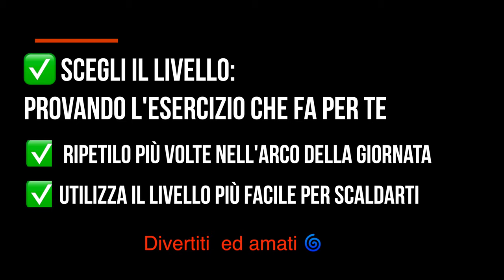5° Giorno Sbarra allenamento 3 livelli di esercizi arrampicata kataclimb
❌Cerca la similitudine❌

5° Giorno Allenamento Sbarra
Questi esercizi sono fatti per principianti arrampicatori ed esperti ed anche per chi si vuole mettere in forma, più che mai, lavorando sulla tonicità generale..

Sono esercizi scelti per la loro utilità funzionale per il gesto arrampicatorio..
per non perdere il vizio 😂🔥

✅3 livelli di esercizio
✅istruzioni scritte
✅consiglio il recupero di almeno 1 minuto tra un esercizio e l’altro
✅3 esercizi totali
✅ il primo sviluppa mantenuta e controllo addominale di Liv.1
✅ il secondo sviluppa il controllo sui cambi di direzione  liv. 2...
✅ il terzo sviluppa intensità generale + reattività di liv.3...

Come puoi osservare ogni video cambia la maniera di valutare il livello..
Il livello 1 da banale del primo giorno.. oggi è diventato già non proprio facile.

è inutile che aumenti serie e ripetizioni, affaticando corpo e mente...
hai bisogno di imparare, provare e capire quello che puoi riuscire a fare senza farti male e senza sudare!!

balsamica.es